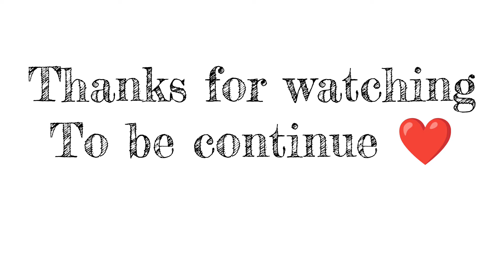Shadi ke baad Pehli Lorhi banye Didi ke Ghar||VLOG 210